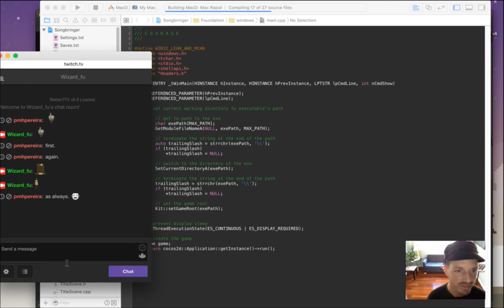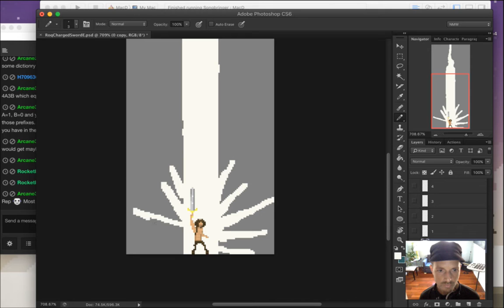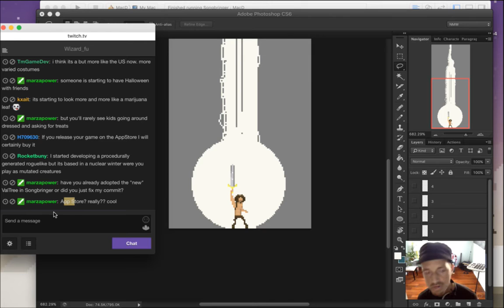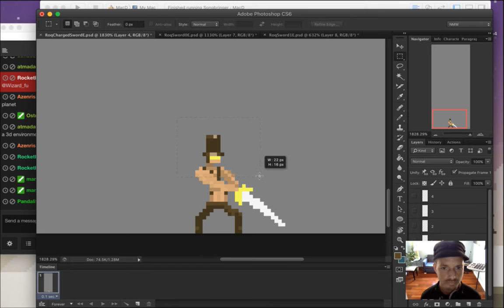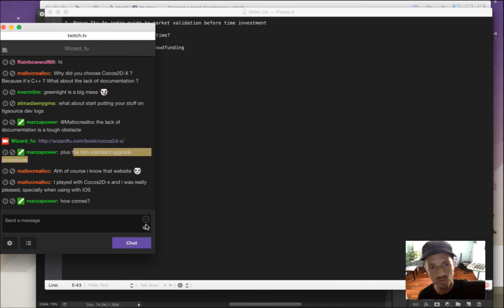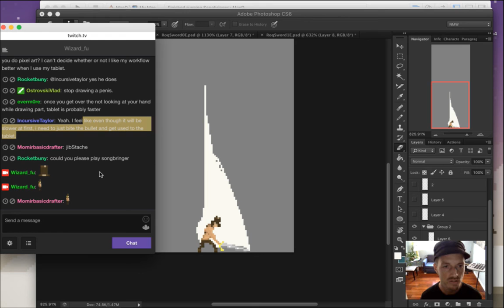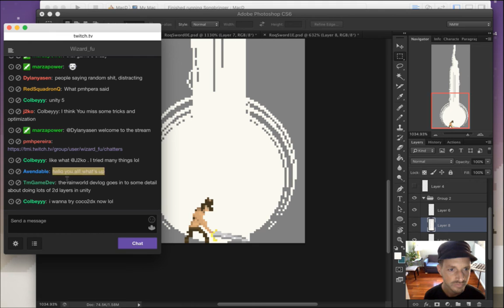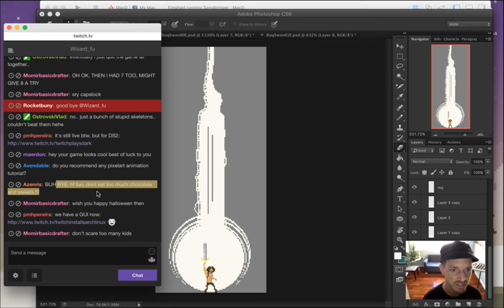Songbringer - Zelda-like Game - Day 245 - Charged Attack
Today: starting the artwork for the charged attack. The playlist for this series